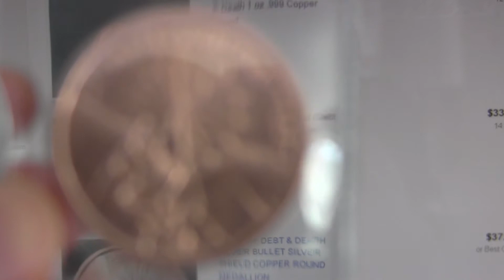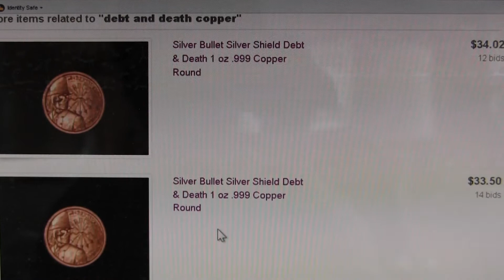SBSS Copper Medallion going for $35 on ebay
Silver Bullet Silver Shield debt and death copper medallion going for about $35 on ebay.